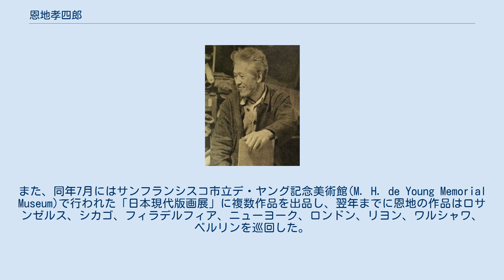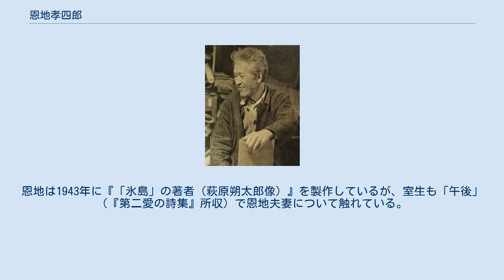恩地孝四郎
恩地 孝四郎（おんち こうしろう、1891年（明治24年）7月2日 - 1955年（昭和30年）6月3日）は、東京府南豊島郡淀橋町出身の版画家・装幀家・写真家・詩人。
長女は児童文学翻訳家の恩地三保子。
 創作版画の先駆者のひとりであり、日本の抽象絵画の創始者とされている。
前衛的な表現を用いて、日本において版画というジャンルを芸術として認知させるに至った功績は高く評価されている。
 木版画、装幀、写真など様々な分野で活躍した。
版画においては、抽象絵画の創始者であるワシリー・カンディンスキーらの影響を受け、日本における最初期の抽象版画作品を制作している。
大正期には具象・非具象問わず数々の版画の名作を生みだしたが、第二次世界大戦後はもっぱら抽象版画に傾倒し、葉や紐、木片などを用いる手法（マルチブロック）も編み出した。
1955年に死去する直前まで創作活動を続け、日本における抽象画の先駆者として前衛性が高く評価されている。
 装幀家としての活動は版画家としての活動よりも早い。
収入を得る手段として装幀の道を歩み始め、竹久夢二や北原白秋に評価されて、大正期末から昭和初期にかけて地位を確立した。
戦後は新しい版画技術を導入して新たな道を切り開き、1955年までの45年間に、児童書・学術書・写真集・百科事典など幅広い分野で600点の装幀を手掛けている。
 写真においてはアマチュアであったが、前衛的な表現手法を好んで用い、フォトグラムやフォトモンタージュの作品、ロシア構成主義的な作品集『飛行官能』（1934年）、新即物主義的な植物の写真を多く掲載した作品集『博物誌』（1942年）などを発表している。
後者の2つの作品集については、自身の詩や版画との組み合わせで、独自の世界を形作っている。
 父の恩地轍は東京地方裁判所検事で、のち宮内省式部職となる。
母は京都出身で轍の2番目の妻である。
1891年7月2日、孝四郎は恩地家の第5子4男として、東京府南豊島郡淀橋町に生まれた。
東京市立番町尋常小学校を卒業した後、父親の希望した医者になるべく獨逸学協会学校中等部に進学したが、卒業後の1909年には第一高等学校入試に失敗し、その翌年の1910年には父親に背いて東京美術学校予備科西洋画科志願に入学。
同時期には白馬会原町洋画研究所に通い始め、池内三郎、田中恭吉、藤森静雄などと出会った。
1911年には東京美術学校予備科彫刻科塑像部志望に入学し、6月には竹久夢二らとともに『都會スケッチ』を刊行。
7月には現在確認できる恩地の初めての装幀本である西川光二郎の『悪人研究』が刊行され、さらには竹久の主宰雑誌『櫻さく國 白風の巻』に絵と詩を発表した。
1912年には東京美術学校予備科西洋画科志望に再入学し、『少年界』『密室』などに油彩画やペン画など様々な作品を発表した。
 1914年1月には恩地家に寄宿していた女子美術学校の学生と婚約。
同年3月、日比谷美術館で開催された木版画展でワシリー・カンディンスキーらドイツ表現主義作家の抽象版画に深く共鳴し、この頃に版画の創作を始めたと思われる。
春から夏にかけて田中・藤森とともに同人誌『月映（つくはえ）』（私輯）を6輯まで発行し、9月には洛陽堂から自画自刻の木版画と詩歌の雑誌『月映（つくはえ）』（公輯）が刊行。
この頃から北原白秋や室生犀星や萩原朔太郎との交友がはじまり、月映は7輯に達した。
恩地は16歳の時に三兄を、19歳の時に妹と次兄を亡くしているが、24歳だった1915年に親友の田中の死を経験し、生の苦悩や歓喜を表現した作品を多数生みだした。
1915年には日本の近代絵画最初期の抽象作品と言われる『抒情』シリーズを発表し、1916年には2年の婚約期間を経て結婚。
1917年には萩原の第一詩集『月に吠える』の装幀を担当した。
1918年には山本鼎、織田一磨らの日本創作版画協会発起に協力し、1919年1月の展覧会開催に尽力した。
1920年には初子となる恩地邦郎が誕生し、翌1921年には第2子が誕生。
この時期には具象的な油彩作品も製作された。
 1927年には帝国美術院展（帝展、現在の日展）が版画の受理を初めて認め、同年に『幼女浴後』が初入選を果たした。
1929年には平塚運一や川上澄生、藤森とともに創作版画倶楽部を設立し、『新東京百景創作版画』の頒布が開始されている。
1931年には日...